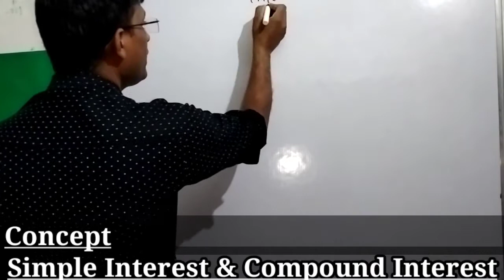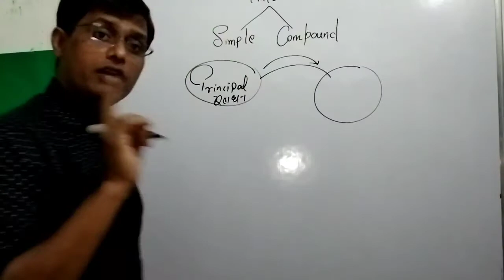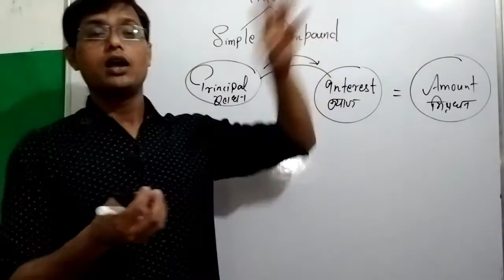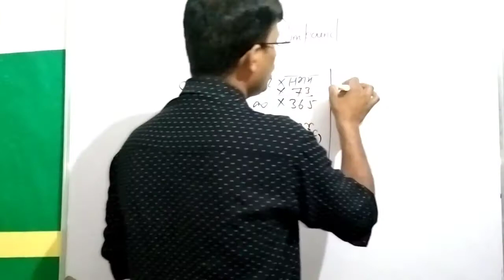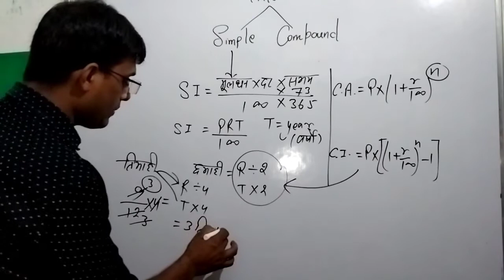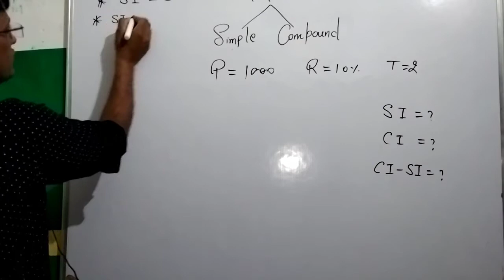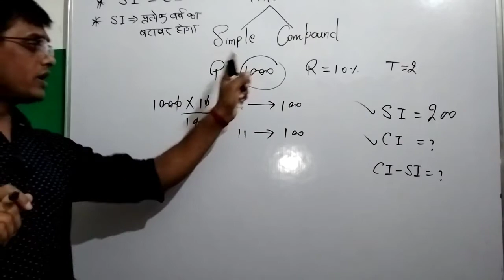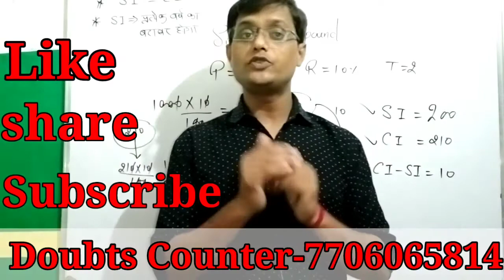Concept। of। Simple and Compound Interest। एक ही कॉन्सेप्ट से CI-SI के सवाल लगाएं बिना फार्मूले के।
Hiii fRieNds
Basically in this video we are discuss about the concept of simple and Compound Interest।
one method se si-ci ke saval lagaye।
fRieNds very nice concept।